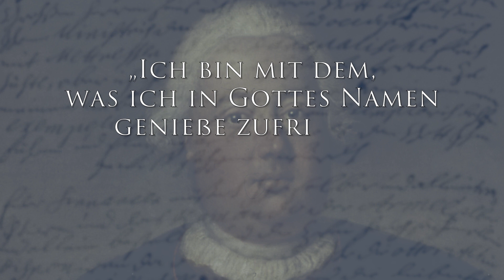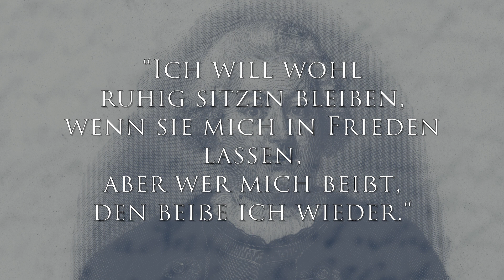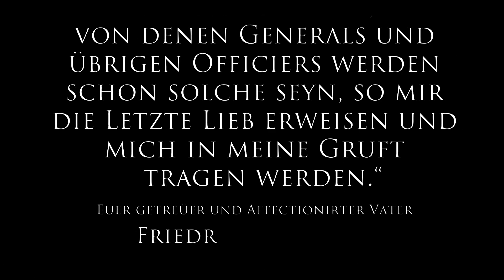Der vergessene König - Friedrich Wilhelm I, der Soldatenkönig · Vater Friedrich des II. in Potsdam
Der vergessene König - Friedrich Wilhelm I - Potsdam History

Was wissen wir Potsdamer über unseren eigentlichen Stadtgründer?
Stellt man den Potsdamern Fragen zu Friedrich Wilhelm I. von Preußen stößt man bei vielen Bürgern auf Unwissenheit.
Im gesellschaftlichen Bewusstsein gibt es ein weitverbreitetes Bild von einem Herrscher als Militarist und Leuteschinder.
Sein positives Wirken für die Stadt rückt dabei oft in den Hintergrund.
Die Fokussierung auf seinen berühmten Sohn, Friedrich den Großen, stellt ihn und seine durchaus fortschritlichen Taten und Reformgedanken oft in den Schatten.

Ein Film für Mitteschön!
Die Initiative von “Bürger für die Mitte” in Potsdam